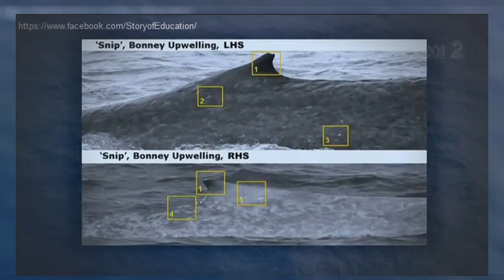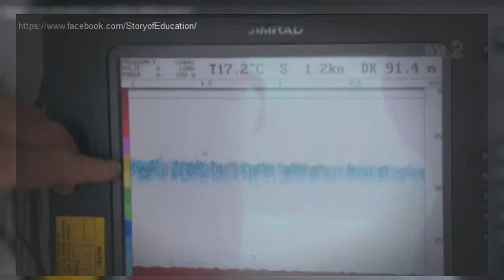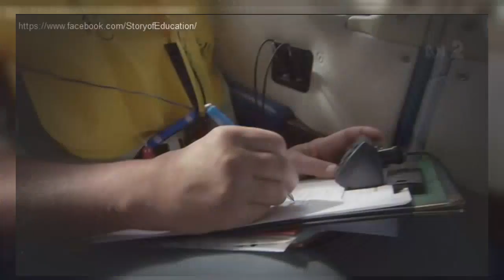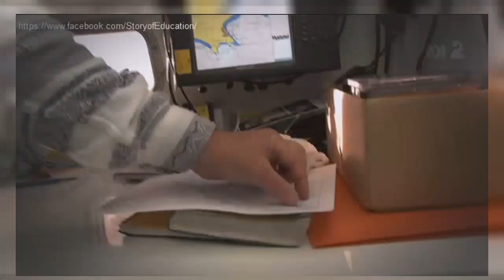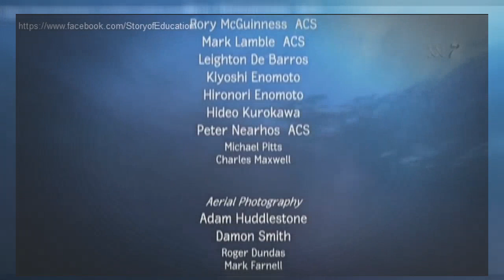Blue Whales Documentary Excellent Appearance of Blue Whales The Biggest Sea Creature